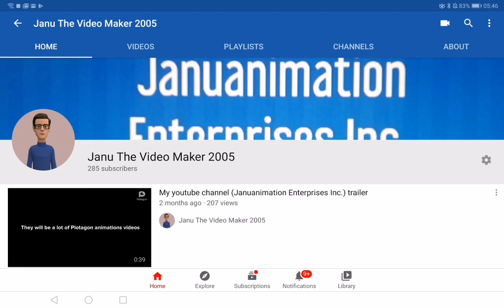I still need 300 subscribers